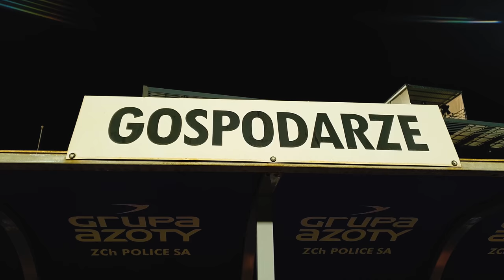VLOG: Efektowna wygrana z Lechem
Witamy w kolejnej, trzeciej już odsłonie naszego videobloga!

Tym razem prezentujemy Wam od kulis mecz z Lechem Poznań.